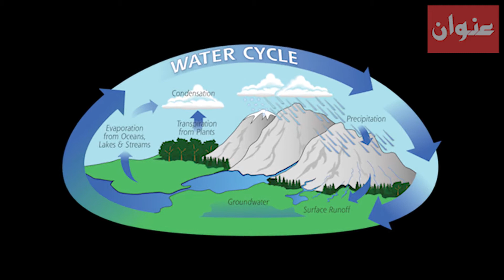What Will Happen If There is No More Rain? | Explained in Urdu/Hindi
What will this world look like without rain? | Explained in Urdu/Hindi